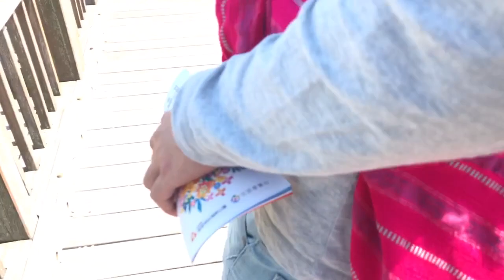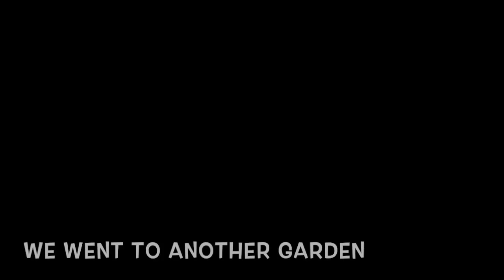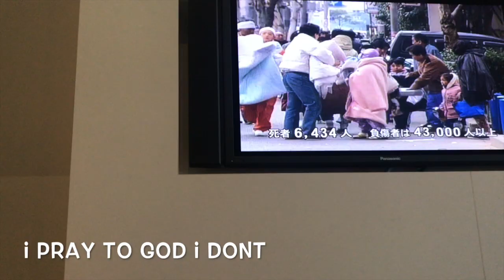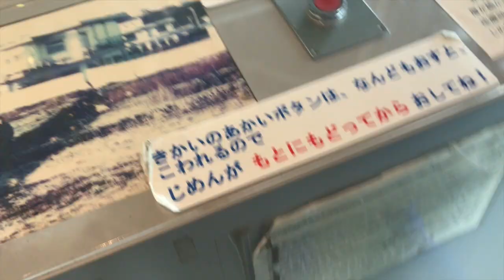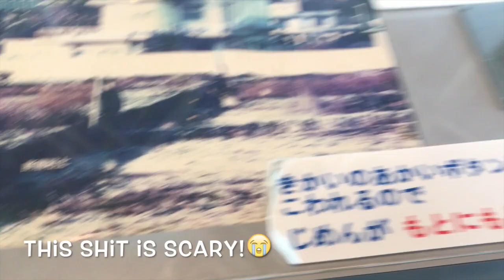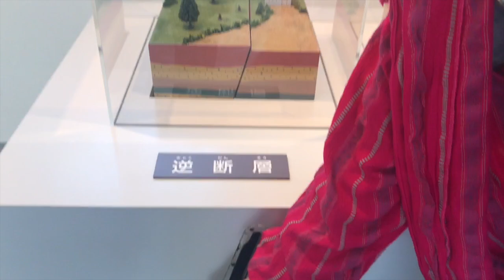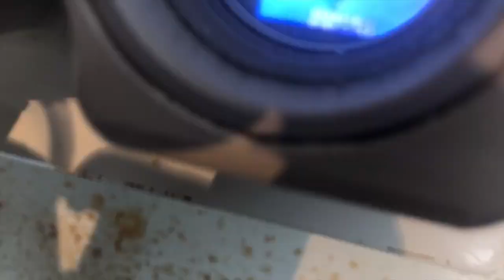2 years anniversary + 1 year married - Japan Vlog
WOW its two years already!!!
DONT GET CONFUSED GUYS: we went to dinner the night before, the next day we went to 2 gardens in Awaji island then lastly, an earthquake experience centre.

A little about meeeeee!!
I am originally from Kingston, Jamaica but is working on permanently living is Japan. I am a self taught makeup artiste and my channel involves vlogs, d.i.ys, fashion, travel etc.

So come on the journey with me!